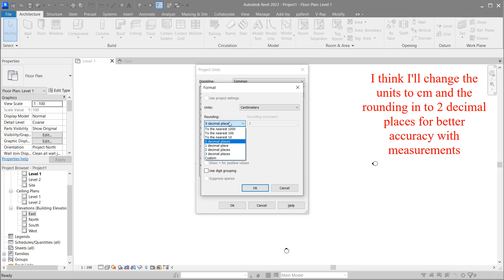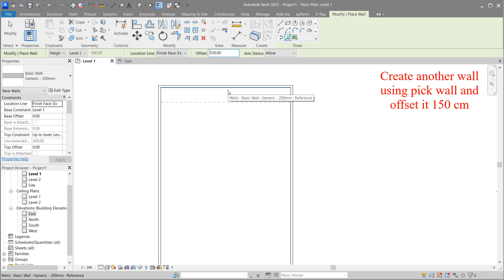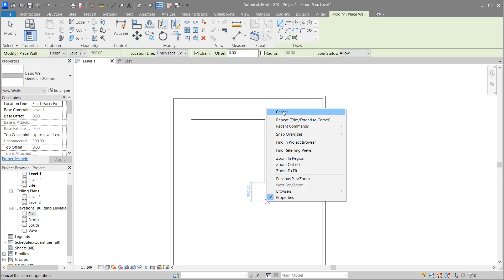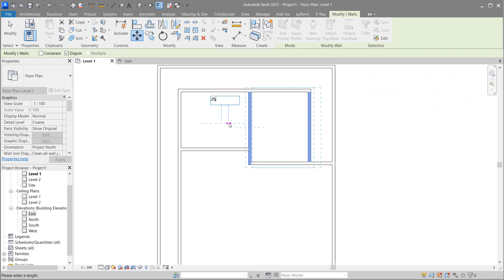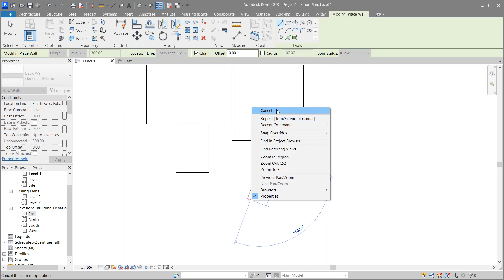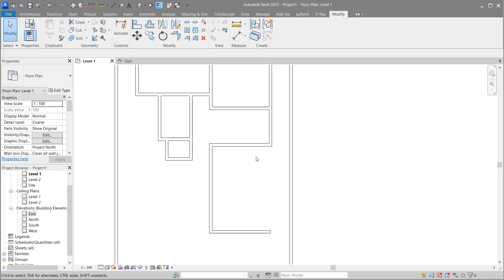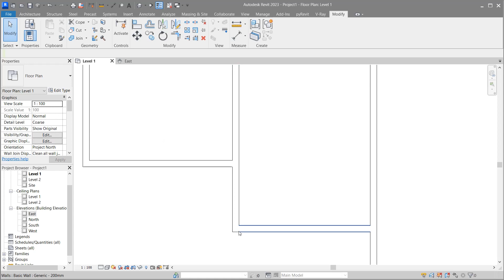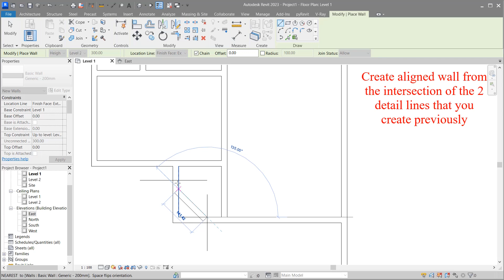Revit tutorials Part 1 (Start new Project, Levels, & Walls)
This is the first video in a series of how to use Autodesk Revit 2023 in designing a complete house with area of  12.5 × 20 m2
Music